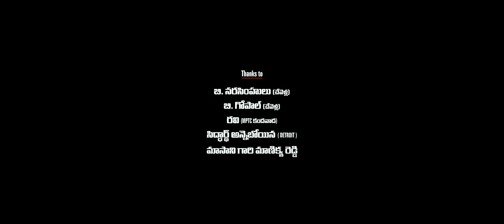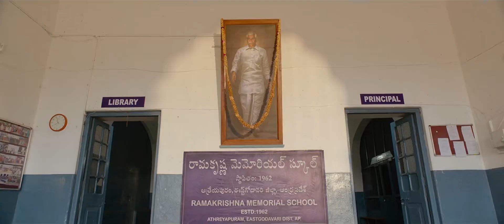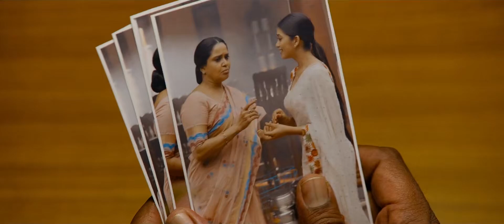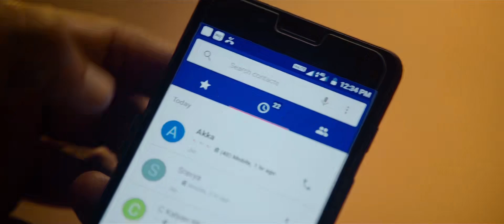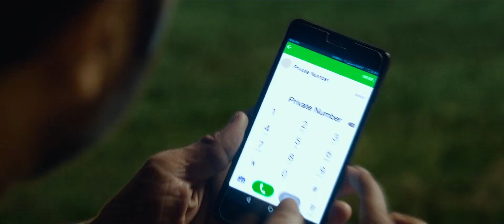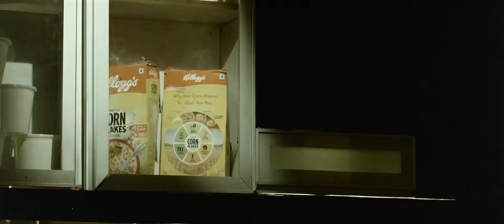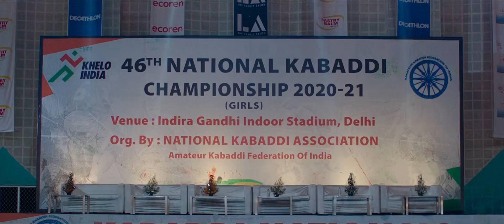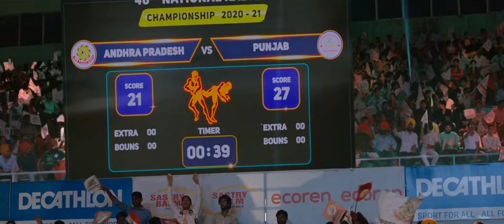Seetimaarr Telugu Full HD Movie || Gopichand || Tamannah || HD Cinema Official